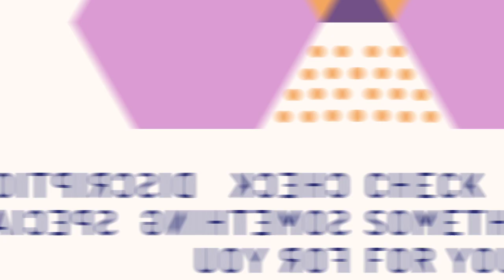BE AGGRESSIVE | CHIRS BUMSTEAD | GYM MOTIVATION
THE BEST WORKOUT & FITNESS MOTIVATION CHANNEL IN THE WORLD

Check this
Whey Protein Isolate Blend

Creatine Monohydrate

L- Glutamine

Fat burner

Omega-3 with Fish oil

Weight Gainer

Peanut Butter

Gym accessories

gym shaker bottle

Skipping-Rope Jump Skipping

Smart Band

Strauss Adjustable Hand Grip

Home Gym Set up

Dual Wide Ab Roller Wheel

Exercise Mat

Gym Bag Duffel Bag Shoulder Bag

Gym safety gear

Knee Cap

Wrist Support

Weight Lifting Gloves/Gym Gloves

Back Support for Heavy Lifting Belt

footage by
Chris bumstead